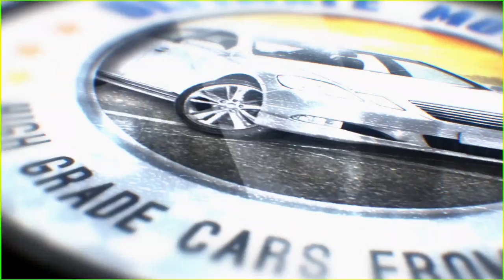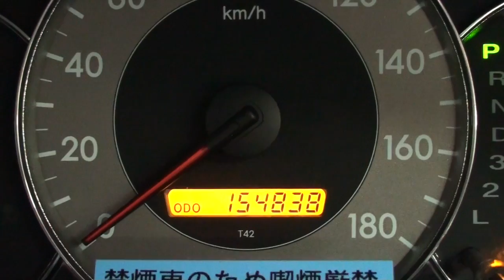Toyota Caldina Z 2006 2 0L Auto